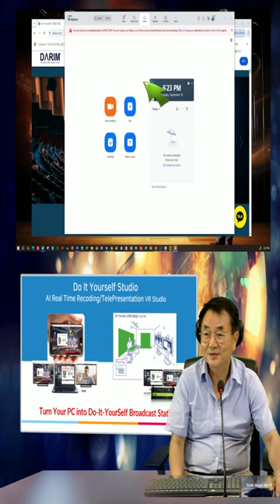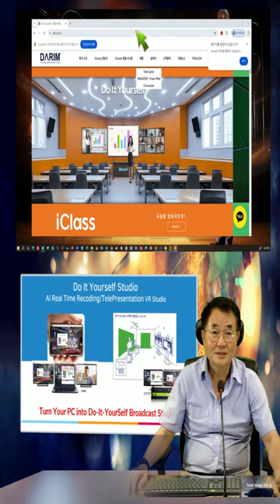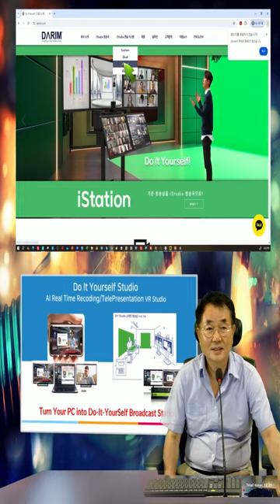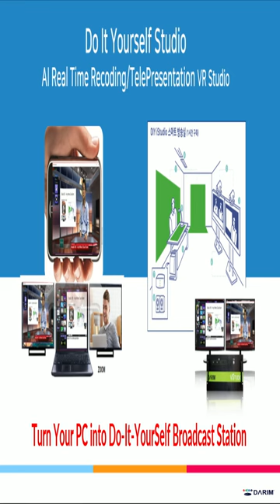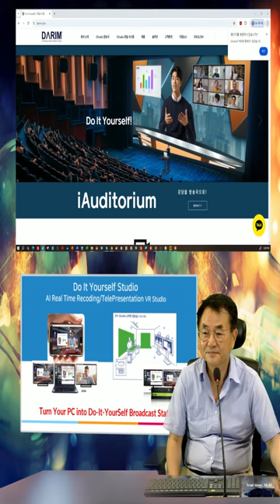iStudio 수직 렌더 기능으로 더욱 다양한 프리젠테이션 영상 제작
핸드폰으로 보는 영상이 늘어 나면서 수직의 영상방식의 프리젠테이션이 많아 지면서 iStudio에서 새로운 수직 영상 세트들이 지원됩니다.